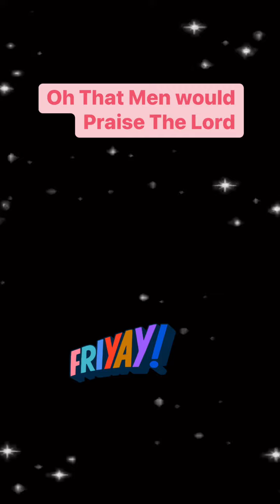Oh That Men Would Praise The Lord!😍